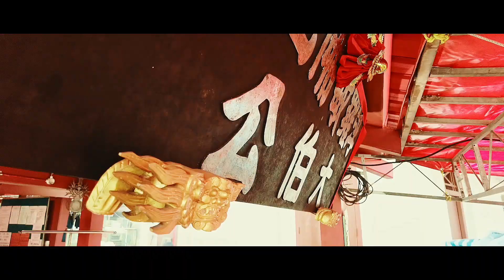Tua Pek Kong Festival: The Story Behind the Celebration with Aunty Doreen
Introducing Doreen!

To Ubin Kakis, she's the friendly Aunty Doreen we look forward to greeting on our every visit. As a committee member of the Pulau Ubin Fo Shan Ting Da Bo Gong Temple, Aunty Doreen is at the helm of all events that the temple runs, such as the annual Tua Pek Kong Festival.

We saw how lively it was on Pulau Ubin during the festival, and we're so thankful we got the opportunity to help out and learn more about this event that contributes to the island's rich cultural heritage!